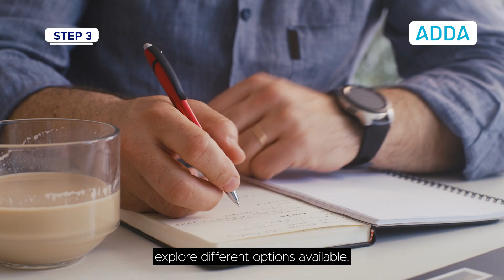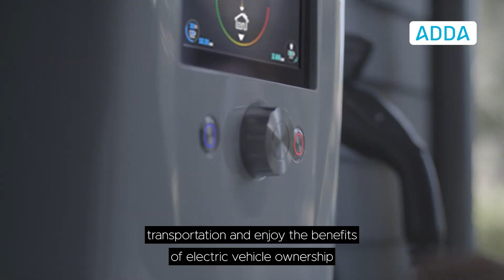Step-by-Step Guide: Installing an EV Charger in Your Apartment Parking Slot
If you're looking to install an EV charger in your apartment parking slot for convenient electric vehicle charging, you're in the right place. In this step-by-step guide, we'll walk you through the entire process, from assessing the feasibility of installation to testing the charger's functionality.

Follow our instructions as we cover key aspects such as selecting the right charger, gathering the necessary equipment, ensuring electrical safety, and executing the installation. We'll also provide troubleshooting tips to address common issues.